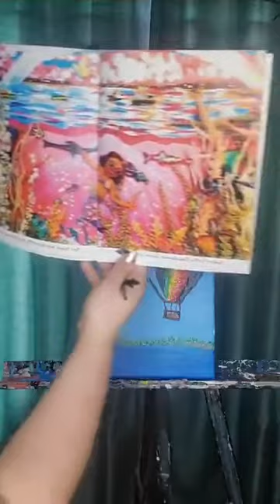Hot Air Balloons with Mermaid Masterpieces!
Join Becky from Mermaid Masterpieces as she shows you step by step how to create your very own masterpiece!!

Be prepared to have fun, laugh, feel proud,  be awesome and end your day with an epic new painting that you'll just love so much!!

-  a black sharpie (or pen or pencil..whatever you've got!)
- an 8x10 canvas (or whatever an adult tells you that you can paint on!)
- something to lay on the table to keep it clean (that an adult gives you!)
- red, blue, yellow, black and white acrylic paint (or whatever you've got!)
- a thick brush and a skinny brush
- a cup that's about a third of the way filled with water

optional:
- music in the background (highly recommended!)
- an apron to keep your clothes clean
- a drop cloth on the floor to keep the floor clean
- you don't need paper towels, trust me, they make a mess!!

mandatory:
- have fun!
- laugh at Becky's jokes!
- do a good deed today!
- keep bein awesome!!

**These virtual paint parties were recorded for everyone to enjoy at no cost, to hopefully help them get through the pandemic a little bit easier - however! Tips are accepted and much appreciated!

- Becky!

p.s. YES!!! Becky offers private paint parties, and she loves to do them! Birthday parties, after school programs, college parties, residence hall socials, fundraisers, girls nights, church socials, family events, date nights, bachelorette parties.. you name it, she's done it!! Simply go to Facebook.com/mermaidmasterpieces and send a message to start planning your party today!! It'll be awesome!!

p.p.s. YES! of course she's got awards!! She's got a Best of Rhode Island "Best Girls Night", and Best of Newport "Best Family Activity", "Best Date Night" and "Best Kept Secret", she also won the Newport Daily News Community Service Award for "Cultural Enrichment" in 2020!

p.p.s. NO!!! Becky didn't go to college for art, that's why she uses words like "glob" and "smear" to describe what she's doing, and you totally get it... perfect right??

p.p.p.s. Mermaid Masterpieces was born February 16, 2015!

any more questions?? just ask!! she'd love to hear from you!